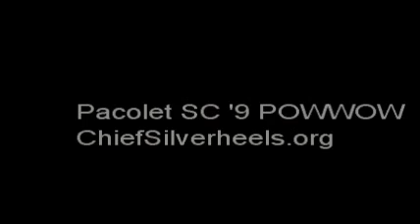Spotted Eagle speaks about Chief Silverheels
Roy "Spotted Eagle" Glass Chief Silverheels is a Seneca/Mohawk Iroquois Native American. His Heritage Includes: Actor Jay Silverheels, who starred as Tonto on the T.V. series The Lone Ranger.